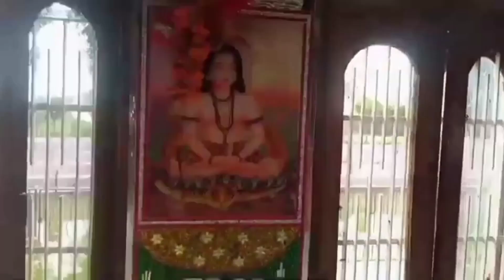Baba Sidh Goria ji Dev Sathaan Swankha 2022 //Jai Baba Gorakhnath ji //देव थान बाबा सिद्ध गोरिया.🙏